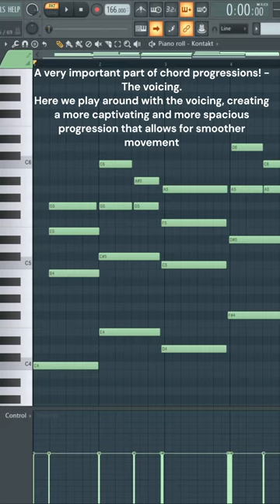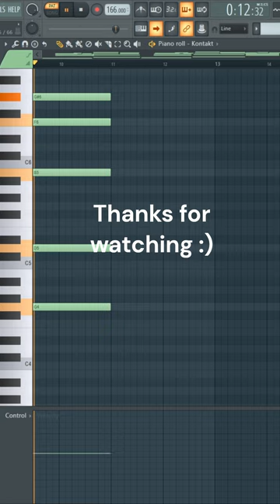Bonus video - Prettiest chord progression I know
Youtube probably wont recognize this as a short since it's over 60 seconds... sorry for the aspect ratio